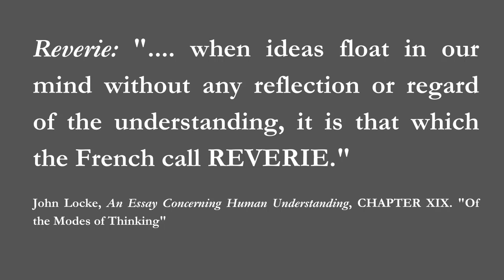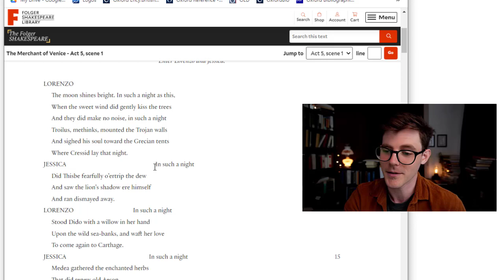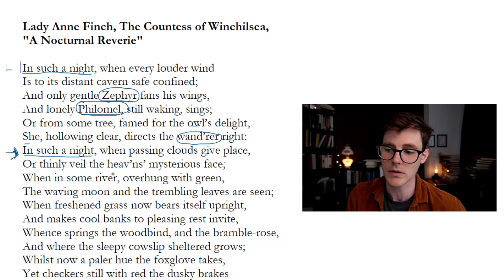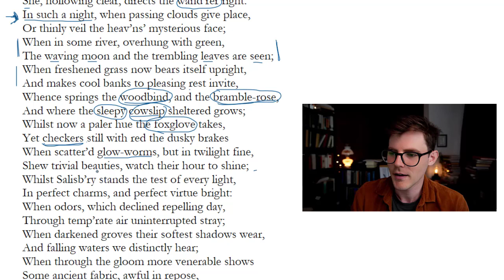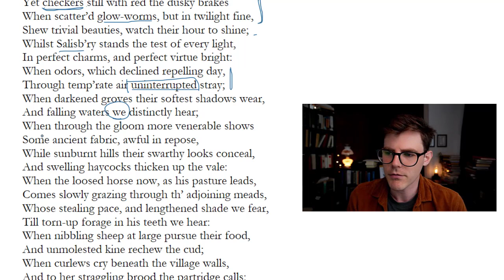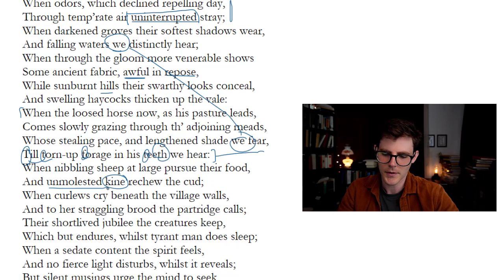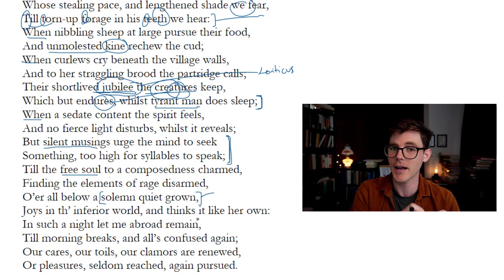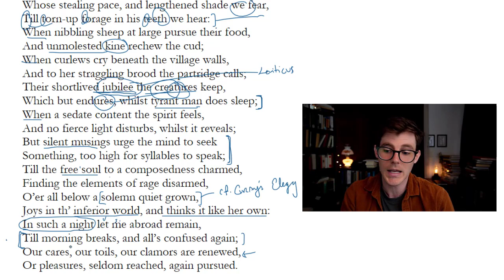A Nocturnal Reverie by Lady Anne Finch | Close Reading & Literary Appreciation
A close reading of Lady Anne Finch, the Countess of Winchilsea's "A Nocturnal Reverie."

Anne Finch and Literary History: 00:00-2:53
Close Reading: 2:54-21:08